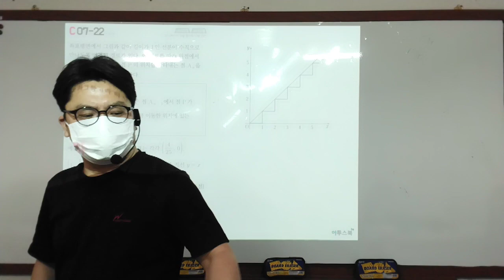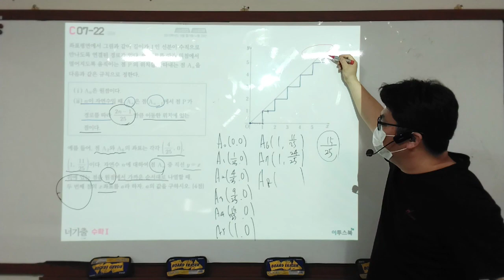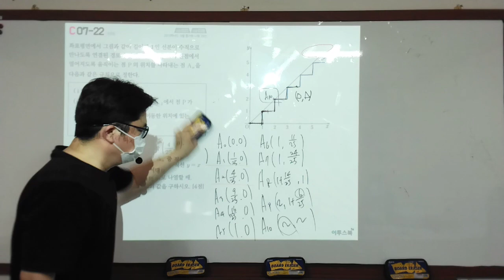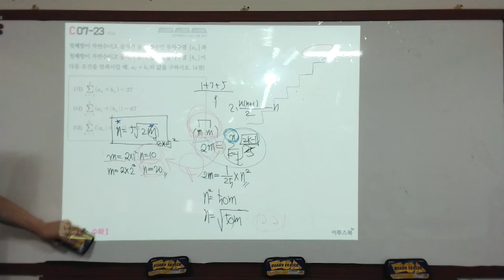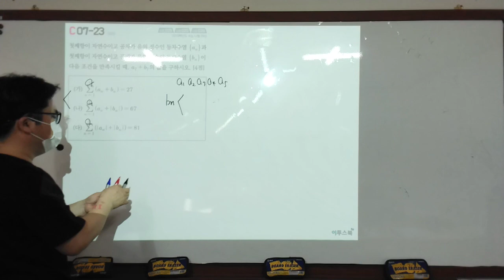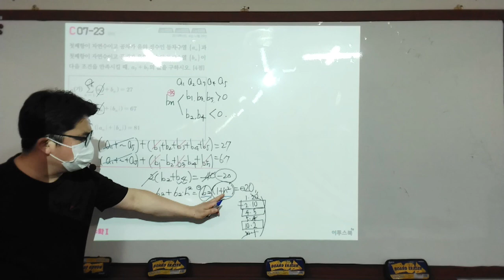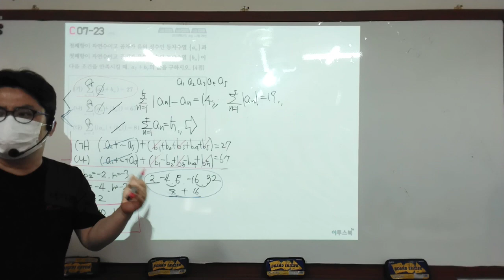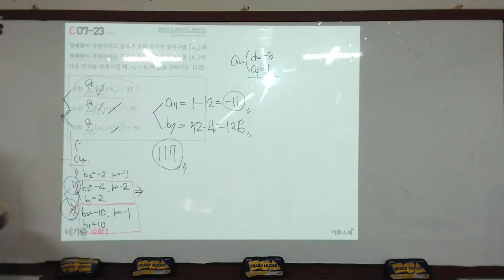21.07.25.일.고3.수1너기출.#7-12~7-23(3)